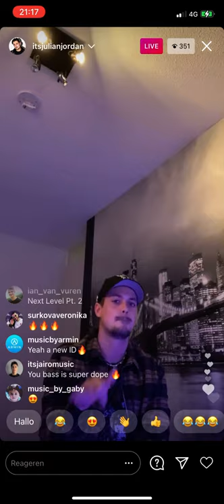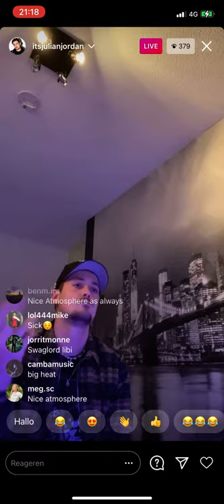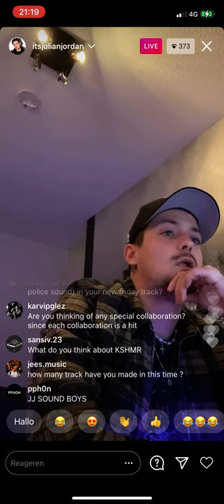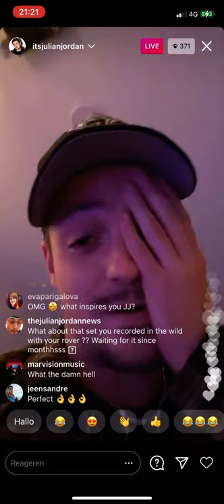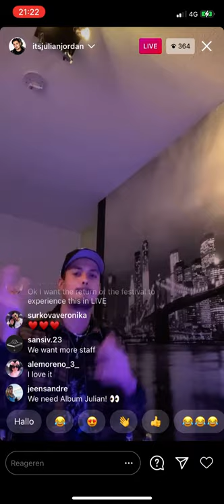Julian Jordan - 3(!) ID’s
Instagram livestream snippet of Julian Jordans upcoming ID’s